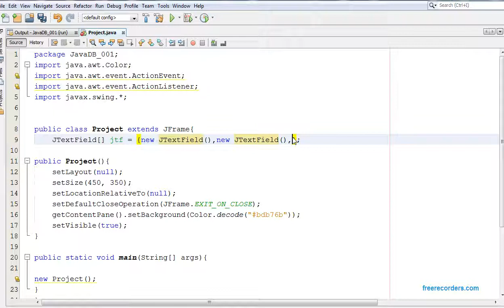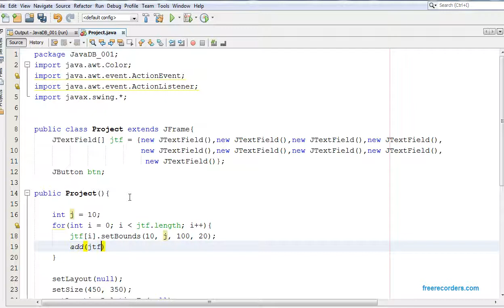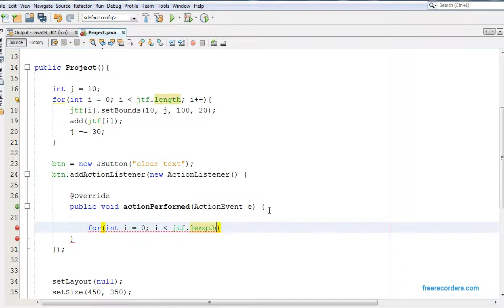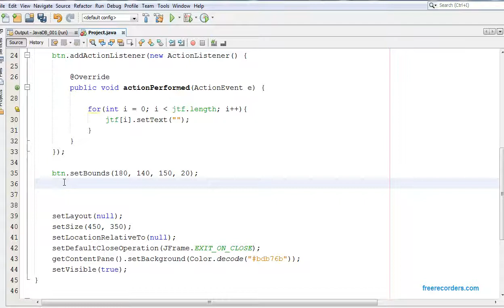JAVA - How To Add And clear All JTexfields Using Table In Java [ With Source Code ]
Java Clear All JTexfields Text

JAVA Products

in this java tutorial we will see How To remove the text from all jtextfield Using a table in java

steps:
1 - create a table
2 - populate the tabl with some textfields
3 - create a loop to add all text field to the jframe
4 - add a jbutton to your frame
5 - when you click on the button all textfield text will be removed